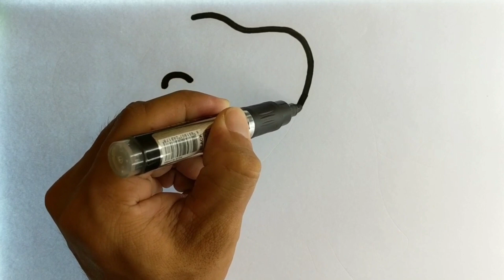Learn Drawing, Coloring, Painting for Kids